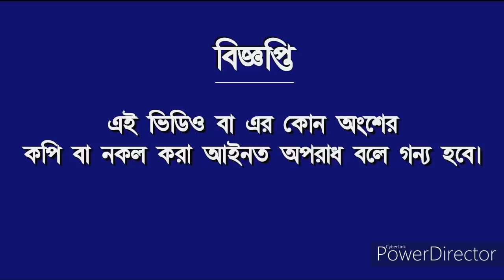ভয়ংকর সব জন্তুর মাঝে সারারাত একা পড়ে ছিল শিশুটি, বামদেবের বিস্ময়কর লীলা।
শ্রী প্রমোদ কুমার চট্টোপাধ্যায় একাধারে সাধক, পরিব্রাজক, লেখক ও শিল্পী - স্বনামধন্য ব‍্যক্তি। তাঁর লেখা সুপ্রসিদ্ধ " তন্ত্রাভিলাষীর সাধুসঙ্গ " গ্রন্থে তিনি তাঁর প্রত‍্যক্ষ দর্শন ও অভিজ্ঞতালব্ধ সত‍্য ঘটনার বিবরণ  লিখে গিয়েছেন। সেখানেই উল্লেখিত হয়েছে ভিডিও র এই ঘটনাটি। তাই এই ঘটনাটির সত‍্যতা নিয়ে সন্দেহের কোন অবকাশ নেই।🙏